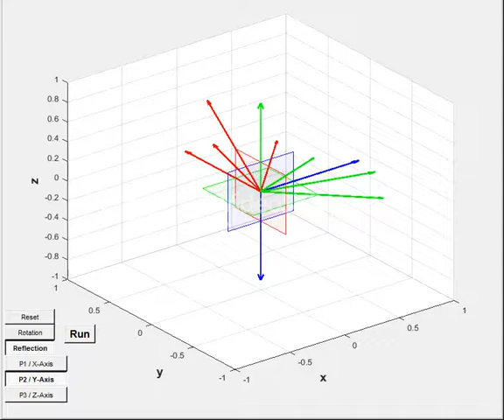Refelction P2 Y Axis